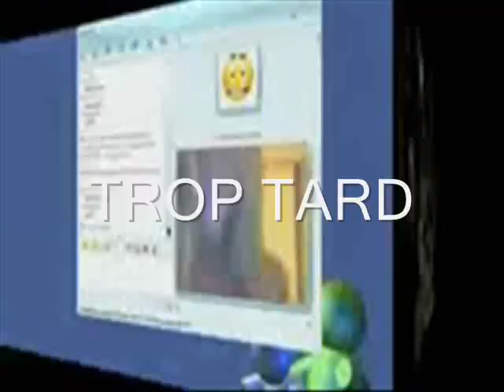rap algeria-lotfi double canon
la mafia algeria rap algeria hip hop rap